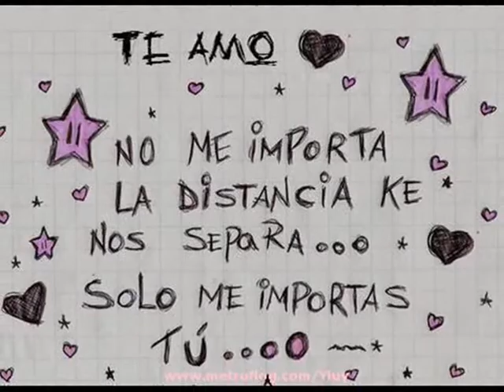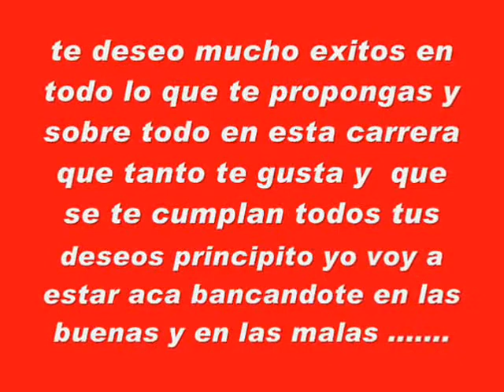Fabian assmann (L)